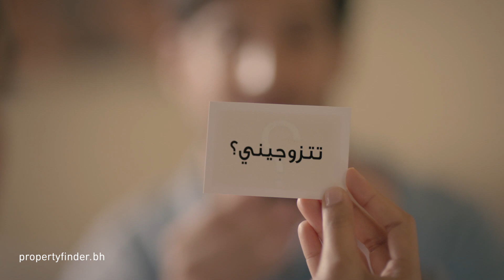بروبرتي فايندر "حيث تنتقل بك الحياة"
حملتنا هي احتفال بالحياة، فأينما كانت رحلتك في الحياة فإن بروبرتي فايندر برفقتك، تأتي هذه الحملة بناءً على أن كل خطوة نخطوها في هذه الحياة هي مقدّمة لخطوة نحو البيت الذي لطالما حلمنا به.